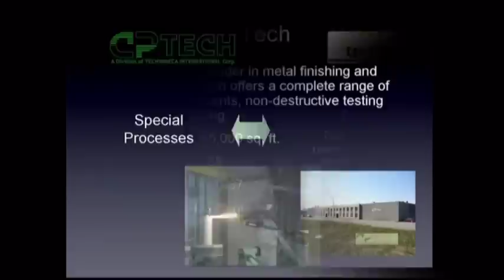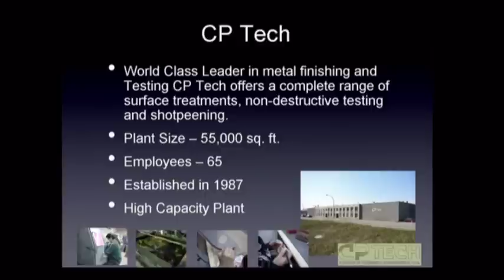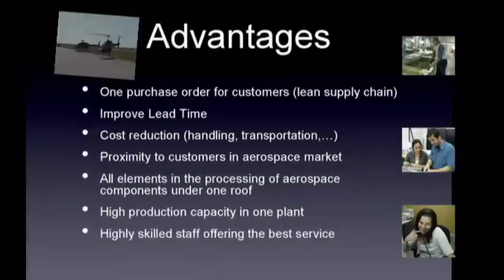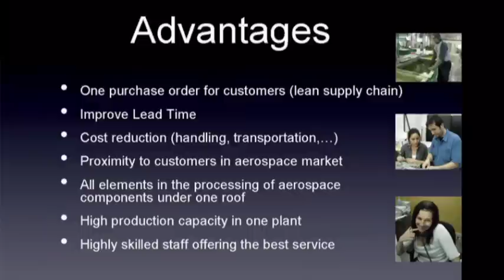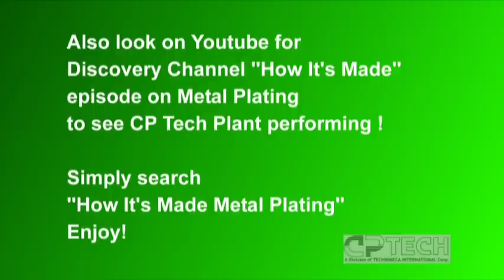Presentation of CP Tech, the Surface Treatment Experts of Montreal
Presentation  of CP Tech, the Montreal surface treatment experts for aeronautic industry and also commercial (Montreal/Saint-Laurent Quebec Canada). CP Tech is the One Stop Shop offering all surface treatment services like anodizing, metal plating -cadmium, copper, zinc, etc., electroless nickel, electropolish, passivation, paint, HVOF, Shotpeening, NDT for MPI and FPI and many others. CP Tech successfully passed four NADCAP audits this year and is now recommended for Merit Program for many. We are also approved for many primes like Bell, Bombardier, Pratt&Whitney, Goodrich Landing Gear, Messier Dowty and others.